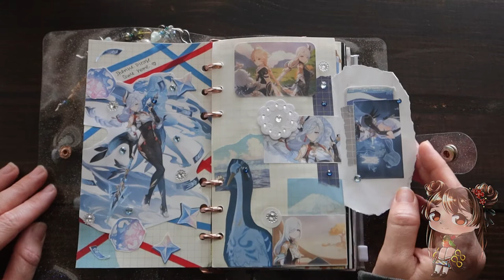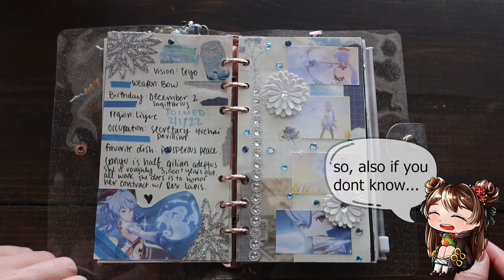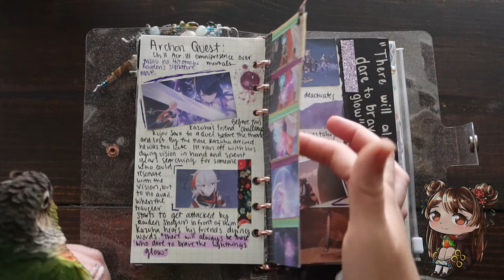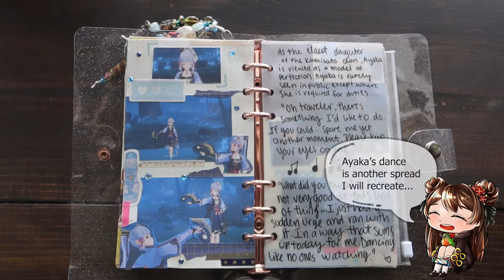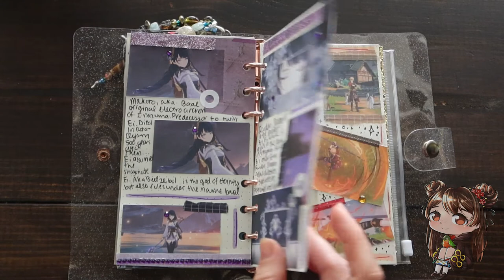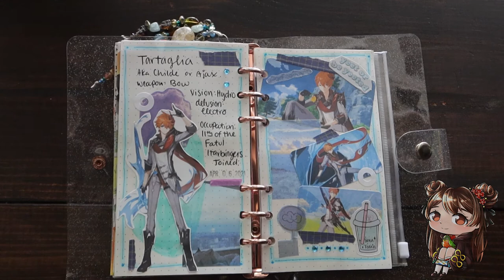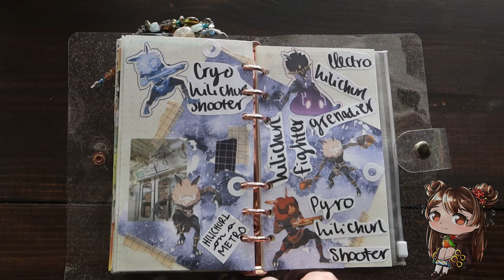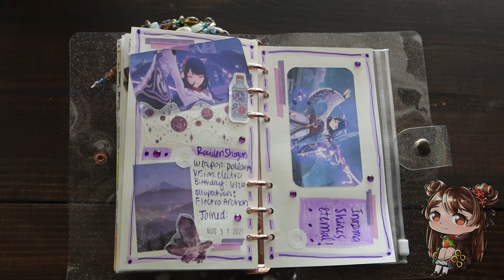first anime journal flip through || 6 ring binder A6 || genshin impact inspired || [asmr with music]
Hello!
This is my flip through of my first anime journal. All Genshin impact inspired spreads.

I wanted to give anime journaling a try, but I don’t watch enough anime.. I’ve been really into Genshin Impact lately so I thought it’d be fun to journal about that! The lore is really catching my interest! It’s also fun to just document things that happen or things that just make me happy.

Here is a link to the list of supplies I have purchased from amazon :